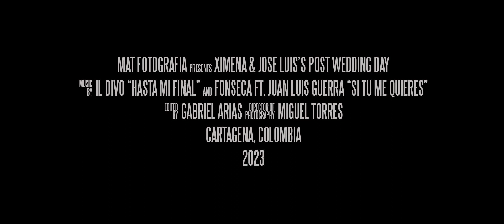Ximena & José Luis